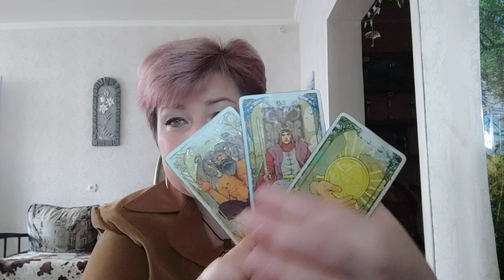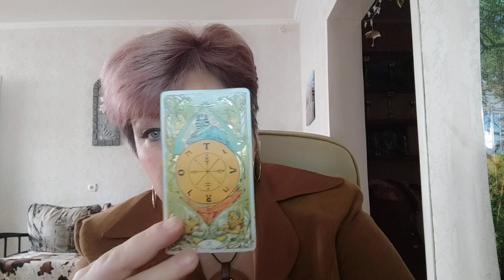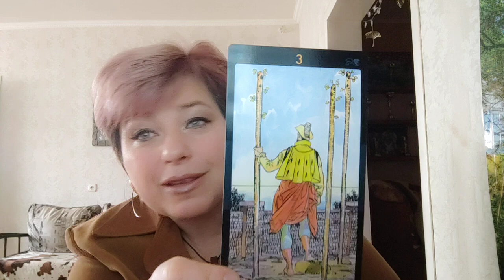Крымский мост. Точка. UA